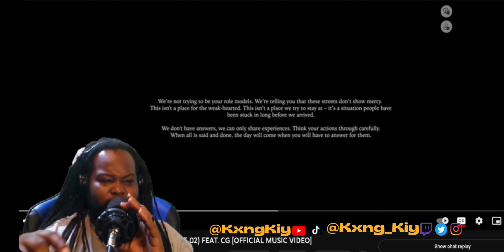American Reaction to Australia | ONEFOUR - BREAKS & CADDYS (STREET GUIDE PART 02) FEAT. CG